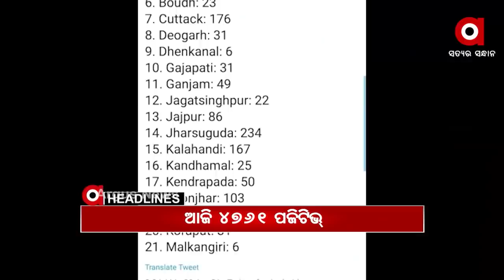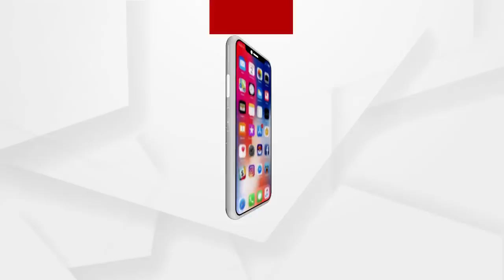Headlines 3Pm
ଆରଟିଆଇ କର୍ମୀ ସର୍ବେଶ୍ୱର ବେଉରାଙ୍କୁ ବୋମାମାଡ଼ ଘଟଣା...
ଜେଲରୁ ମୁକୁଳିଲେ ନାଗା ସାଧୁ ବୈଷ୍ଣବ ପୁରୀ...
 ପୁଣି ରାଜଧାନୀରେ ବନ୍ଦ ହେଲା ଧାର୍ମିକ ଅନୁଷ୍ଠାନ...
ସଟଡାଉନ ବେଳେ ରାଜ୍ୟରେ ବନ୍ଦ ରହିବ ଭ୍ୟାକ୍ସିନେସନ...
ଅରୁଣଙ୍କ ରୋଷର ଶିକାର ହେଲେ ସୌମ୍ୟ.
ଜେଲର ଅପରାଧ ଦୁନିଆକୁ ନେଇ ସରକାରଙ୍କ ଉପରେ ବର୍ଷିଲା ବିଜେପି.
କରୋନା କାଳରେ ପରୀକ୍ଷା ସସପେନ୍ସ.
5 ହଜାର ମୁହାଁ ସଂକ୍ରମଣ...
ଆଜି ଟିକା ଉତ୍ପାଦନକାରୀଙ୍କ ସହ ପ୍ରଧାନମନ୍ତ୍ରୀ ଗୁରୁତ୍ବପୂର୍ଣ୍ଣ ବୈଠକ...